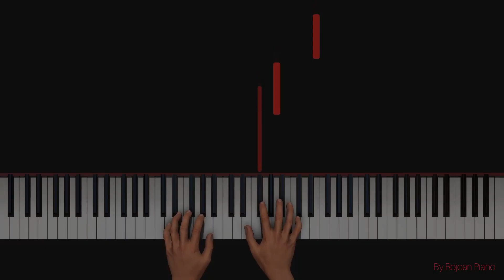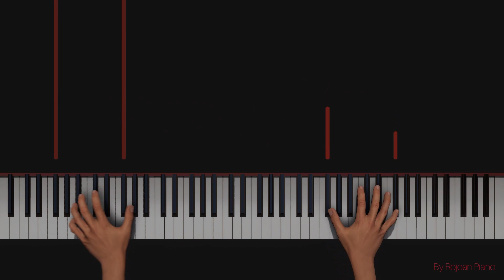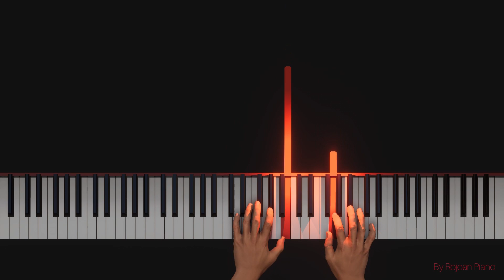One Punch Man OST - Saitama's Theme | Piano Cover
One Punch Man OST - Saitama's Theme | Piano Cover by Rojoan Piano
One Punch Man OST - Saitama's Theme on piano but…
 - Piano Cover
One Punch Man OST - Saitama's Theme Easy Piano Tutorial